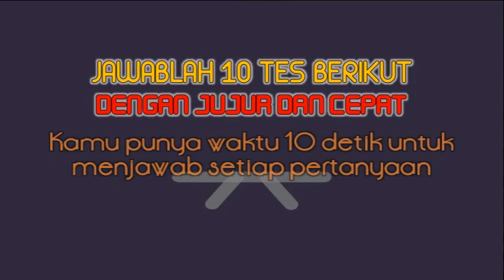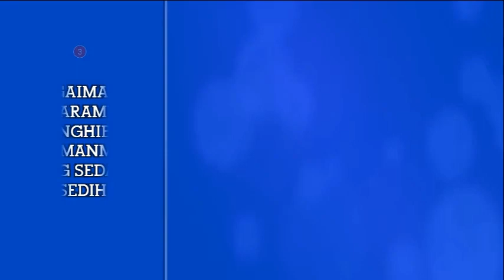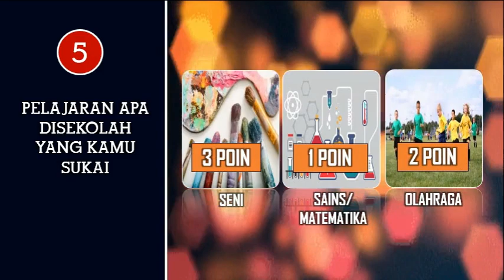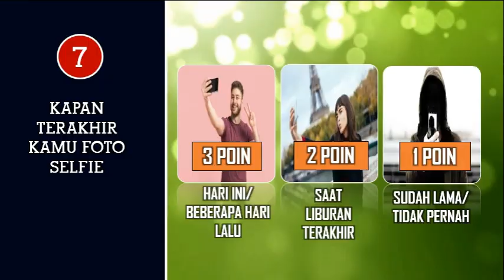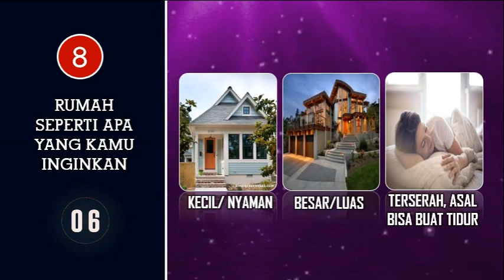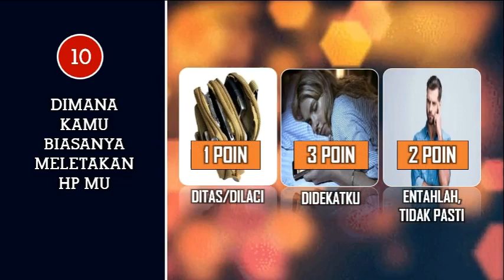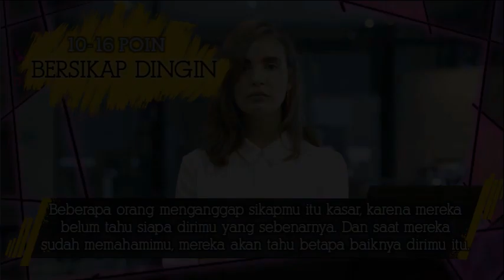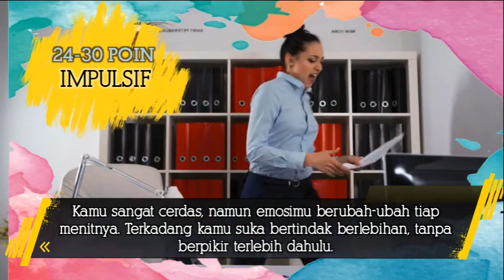APA KELEMAHAN TERBESARMU? Tes Psikologi Sederhana | Tes Kepribadian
Kita tidaklah sempurna, karena dalam diri kita pasti memiliki kekurangan, dan kelemahan. mari cari tahu, kekurangan dan kelemahan terbesarmu, dengan tes sederhana berikut ini.
Jadi sudahkah kamu tahu kelemahan dan kekurangan terbesarmu? Apakah dirimu sering bersikap dingin, mudah di manipulasi, ataukah sikapmu yang impulsif.

Coba tulis di kolom komentar ya sobat :)